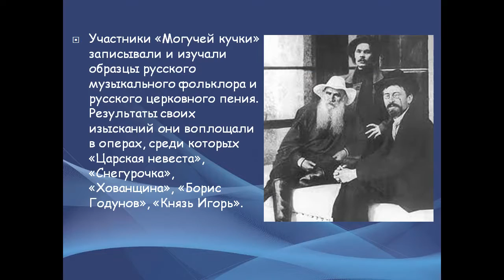Презентация могучая кучка презентация